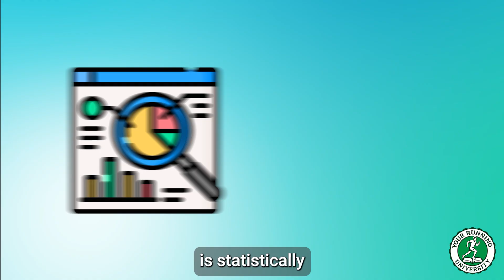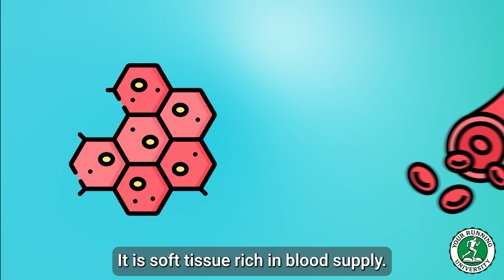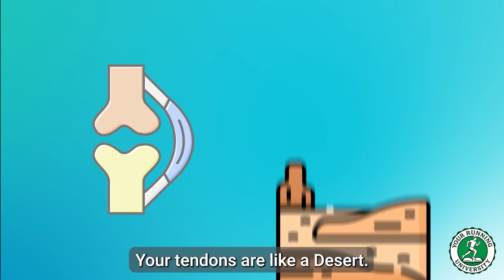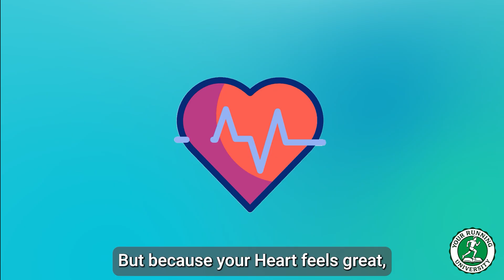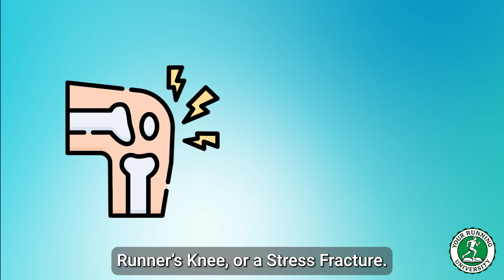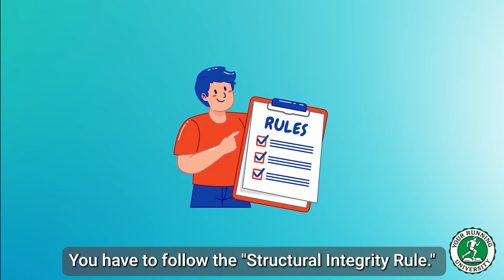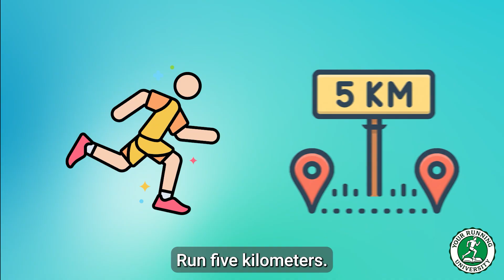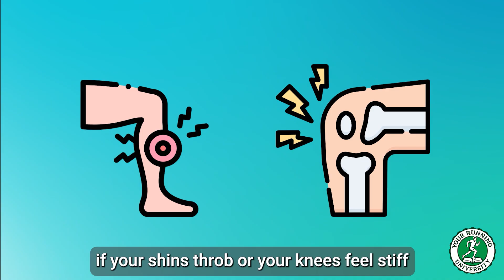The Biggest Beginner Running Mistake (Nobody Warns You About)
It’s Week 5. You feel amazing. You want to run further and faster.
STOP.
This is statistically the most dangerous moment in your running journey.
You are about to fall into the "Physiological Gap."
In this video, Coach Dimitris explains why "feeling good" is a trap for beginners.
We use the "Ferrari Engine vs. Fiat Chassis" analogy to explain why your heart adapts 3x faster than your bones, and how to avoid the stress fractures that follow.
You will learn:
✅ The Deception: Why your cardiovascular system tricks you into thinking you are invincible.
✅ Rainforest vs. Desert: Why tendons and bones take months (not weeks) to adapt.
✅ The Ferrari vs. Fiat Analogy: Visualizing the mismatch in your body.
✅ Ghost Signs: How to spot a stress fracture before it breaks (The "Warm-up Trap").
✅ The Strategic Patience Rule: The "3-Week Freeze" protocol to safe-guard your legs.
Don't let your engine destroy your chassis. Train smart.
[ VIDEO CHAPTERS ]
0:00 - The Danger Zone: Why "Feeling Good" is a Trap
1:30 - The Deception: How Your Heart Adapts in 2 Weeks
3:15 - Rainforest vs Desert: Why Bones Are Slow to Adapt
5:00 - The Metaphor: Ferrari Engine in a Fiat Chassis
6:30 - Ghost Signs: The "Warm-Up Disappearance" Trap
8:00 - The Point Test: Checking for Stress Fractures
9:15 - The Solution: The "Structural Integrity Rule"
10:30 - Strategic Patience: The 3-Week Freeze Protocol
12:00 - Active Construction: Isometric Strength
13:15 - Two Ways I Can Help (Membership Plans & Audit CTA)

Starting a new running routine, especially as a "beginner runner", brings exciting "running progress". This video offers practical "running tips" to sustain your "fitness journey" and maintain "running motivation" as you get started.